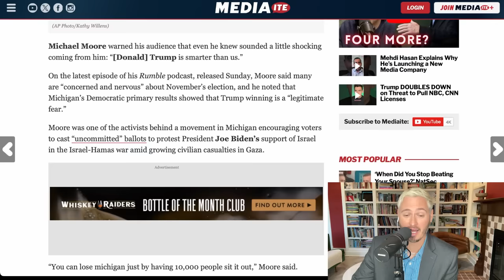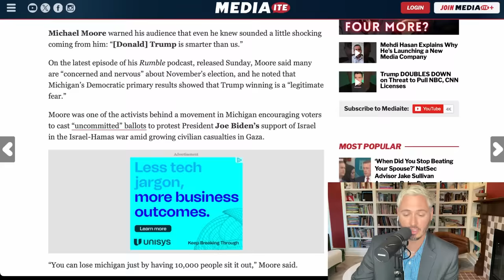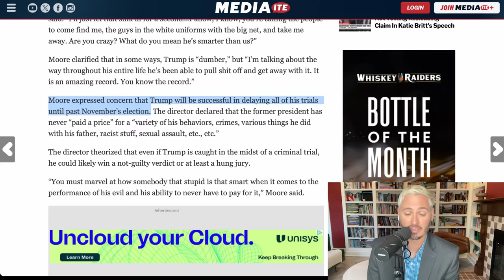'TRUMP IS SMARTER THAN US': Michael Moore GOES OFF On 2024 Race | The Kyle Kulinski Show